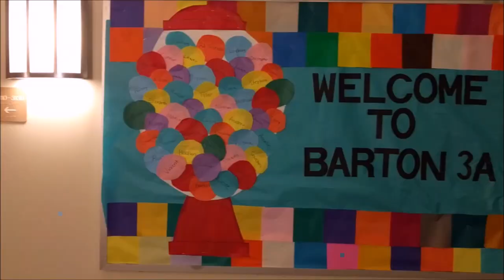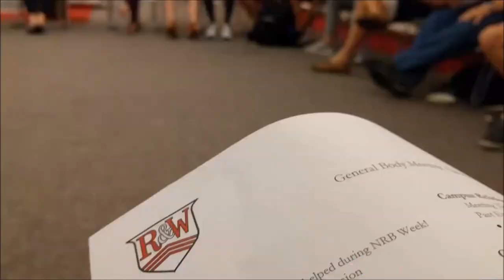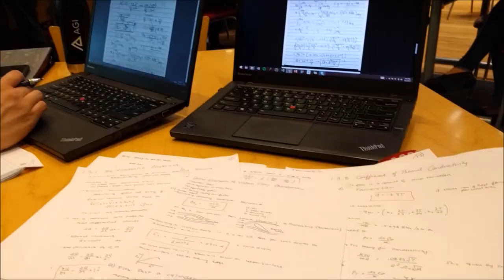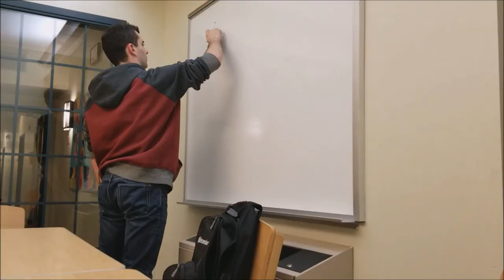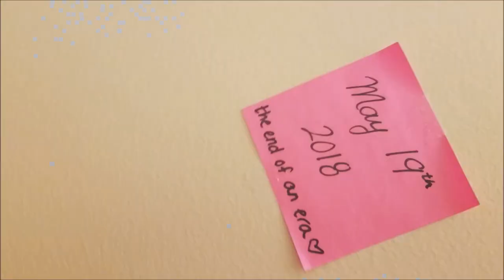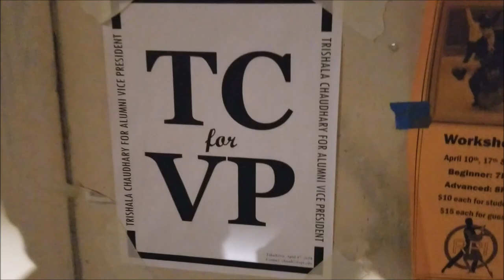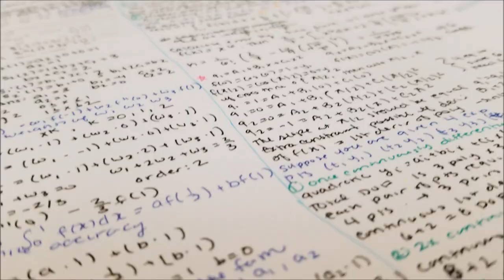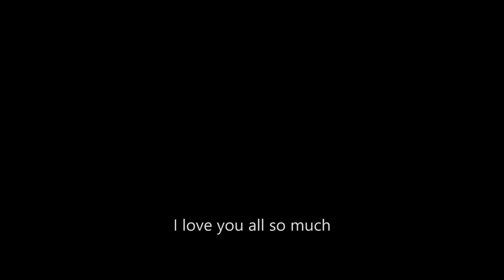Rensselaer Polytechnic Institute (RPI) 2017-2018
Filmed a second every day of senior year at Rensselaer Polytechnic Institute (RPI) in Troy, NY